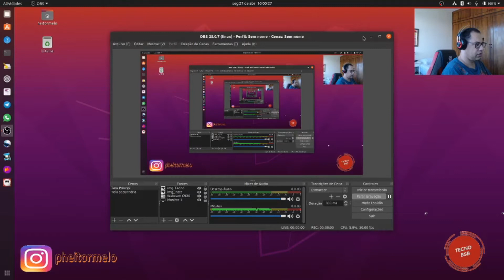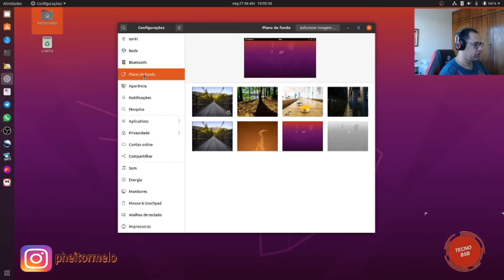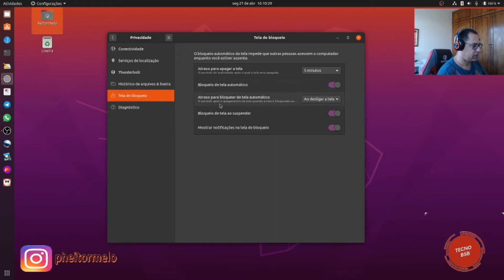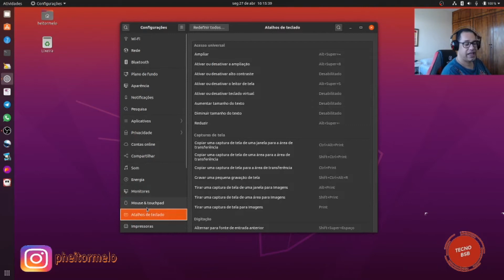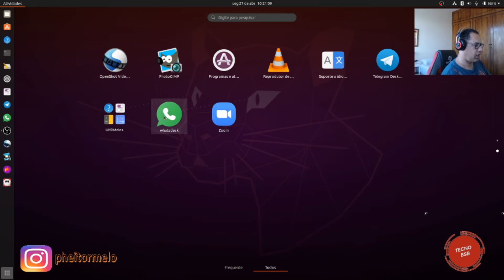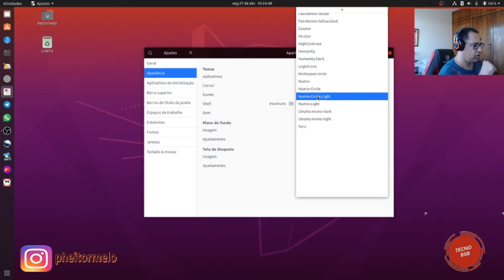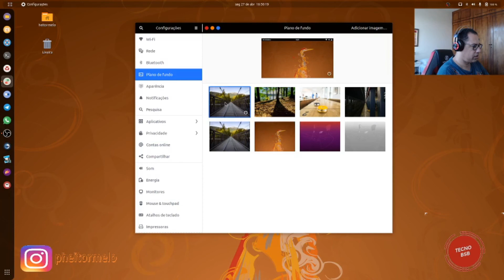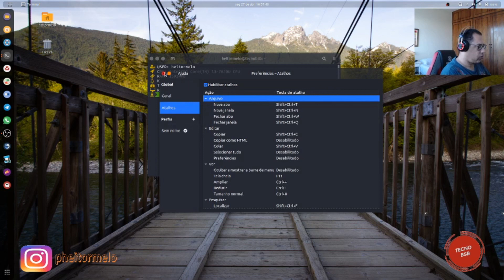Chegou!!! Ubuntu Desktop 20.04 LTS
Olá pessoal! Enfim, a Canonical lançou a versão final do novo Ubuntu Desktop 20.04 LTS. A distro vem com melhorias e novidades. Nesse vídeo mostrarei o que foi melhorado, farei a customização do tema GTK, pacote de ícones e por fim, customizar o terminal do Linux com a característica do terminal do Duzeru. Chega mais e venha conhecer a nova versão do Ubuntu Desktop 20.04 LTS

Aplicativos de Desenvolvimento

Site da Microsoft para o download do novo Windows 10 Novembo update 2019:

Obs: O programa PhotoGimp está disponível em uma das distribuições linux, através da loja de aplicativos de cada ditribuição.

Os links para downloads na descrição são os programas que eu recomendo.